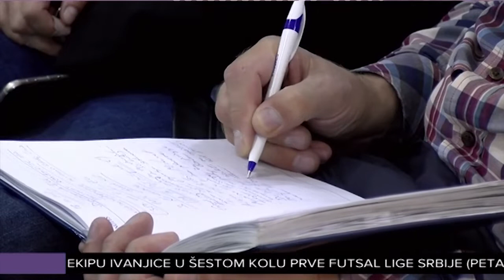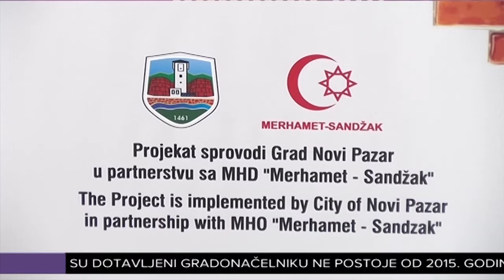Novi Pazar za bolje uslove života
Sa ciljem da podrži sprovođenje Lokalnog akcionog plana i ekonomski osnaži interno raseljena lica i povratnike, Grad Novi Pazar u partnerstvu sa Muslimanskim humanitarnim društvom Merhamet – Sandžak, predstavio je novi projekat pod nazivom ''Novi Pazar za bolje uslove života interno raseljenih lica i povratnika'', koji će se realizovati do 2020.godine, uz finansijsku podršku Evropske unije.